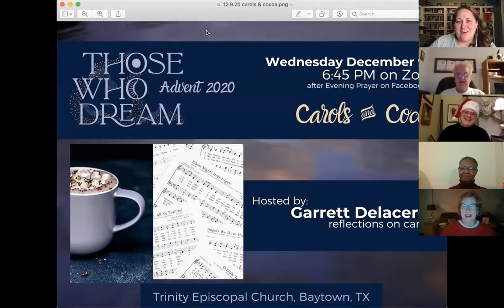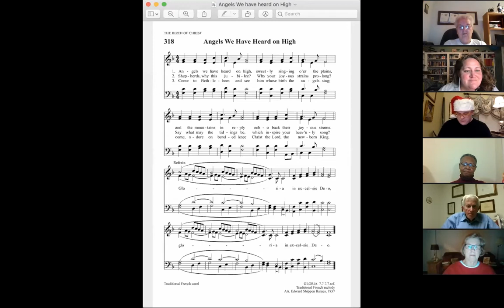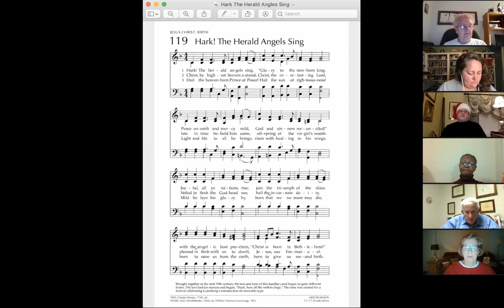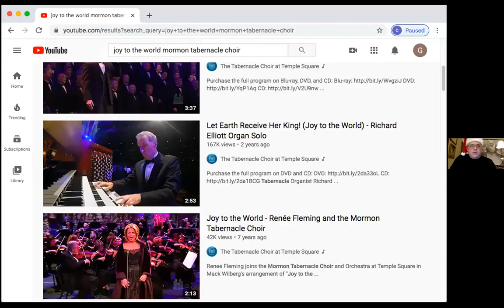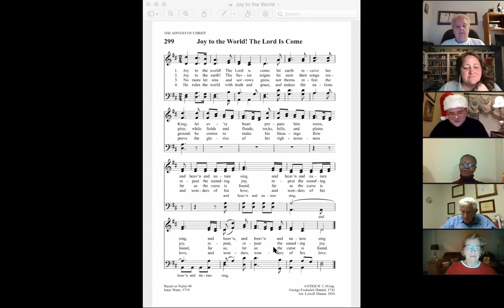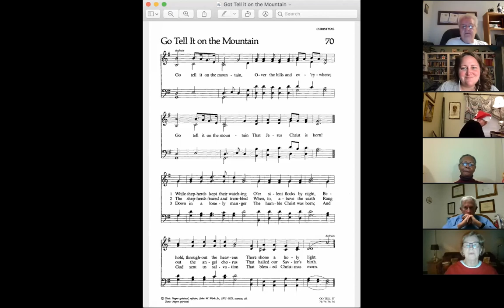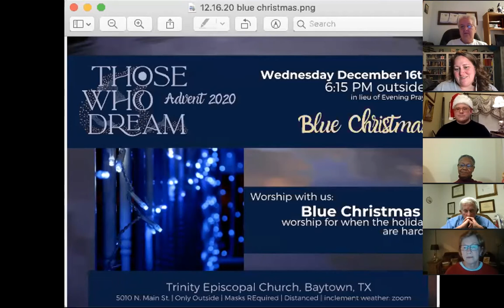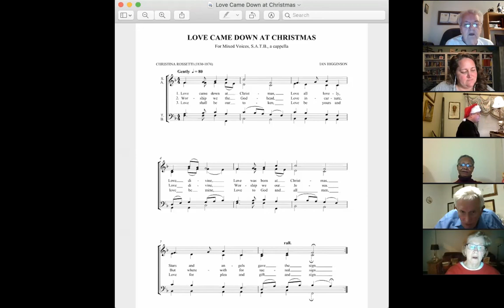Carols & Cocoa w/ Garrett De La Cerda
One License Annual License w/Podcasting, Category C/A-731161